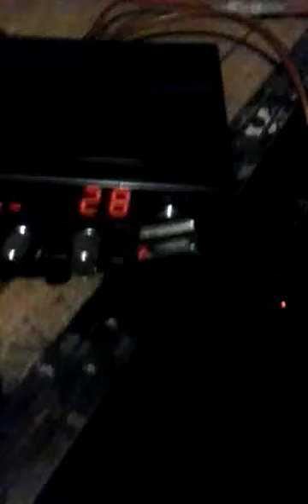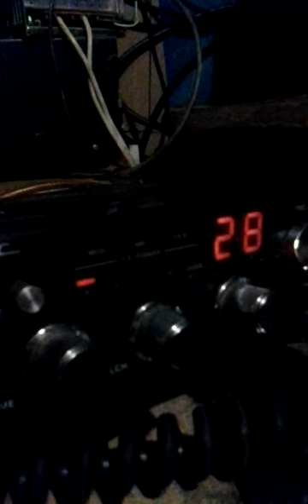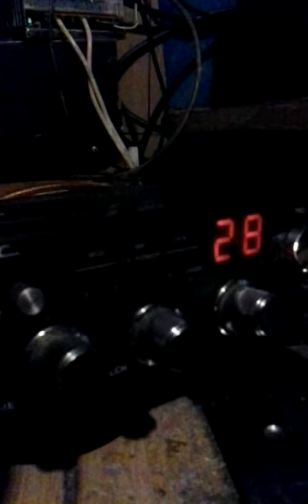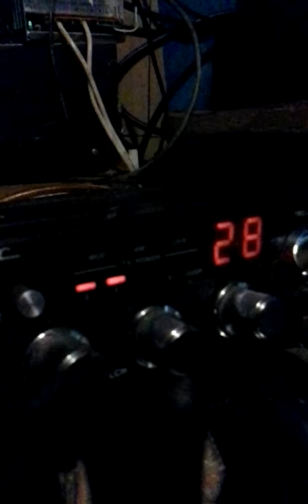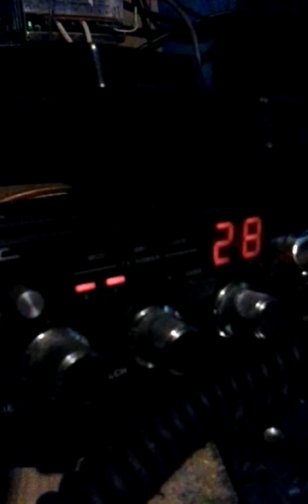Thurs.#3.Michigan & Indiana.! _20150813_081650.mp4